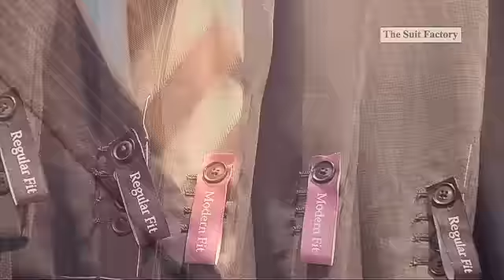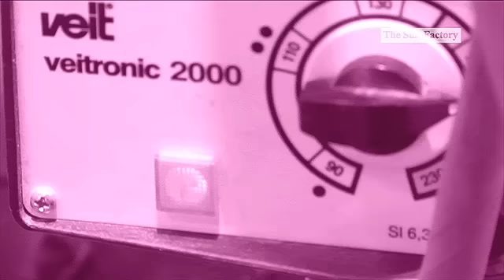The Suit Factory - Afterwork Shopping, 22.10.2008, Stuttgart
Video von "The Suit Factory - Afterwork Shopping Party" kurz nach der Eröffnung der Filiale Stuttgart am 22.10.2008 in der Dornstr. 4,  Stuttgart